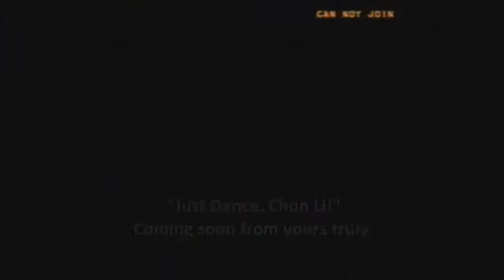(Part 5) Tatsunoko VS. Capcom (w/ Custom Music) - Survival Mode [Wins 25-29] - PEMNAS Playthrough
Welcome to the fifth part of my TENTH ever PEMNAS playthrough. This month's game is the quirky, and popular Wii fighting game: Tatsunoko Vs. Capcom Ultimate All-Stars -- with custom music from other games!! Also, in high definition! Finally, I get to make a video series of this, and after a year of waiting I finally get to try my hands on playing as Mega Man Volnutt, Zero, Frank West, and Viewtiful Joe. And their all awesome too!

In this series, I'll be playing through Survival mode to see how far I get in the game. As the matches go on, it gets increasingly harder. One thing I must point is that... I AM NOT AN EXPERT AT THIS GAME, you'll definitely see me spamming some moves at some parts of the matches. Also, please note that this game was only played with the Wiimote.

As I venture through the game's survival mode, we'll be listening to a plethora of other game music to allow a different, unique musical experience. The soundtrack for this game is totally awesome and all, but it never hurts to expand the playlist. ^ o ^

The following music featured in this part include:

(0:09) Vs. Saki & Alex
♫ Stage 12 - Mystic Mansion (Sonic Heroes)

(2:04) Vs. Jun The Swan & Frank West
♫ Yatterman's Workshop (Tatsunoko VS. Capcom Ultimate All-Stars)

(3:51) Vs. Yatterman-2 & Joe The Condor
♫ Go Straight (Stage 1-1) (Streets of Rage 2)

(5:28) Vs. Chun Li & Roll
♫ Just Dance, Chun Li! (Lady Gaga) - Mixed by me.

(7:10) Vs. PTX-40A
♫ Elysium - Defense Zone (Mega Man Legends 2)

I hope you guys enjoy this run as much as I had, and I hope maybe you'll learn something from this series. Also, PEMNAS stands for "PLEASE EXCUSE MY NOOB ASS SKILLS." I invented the term myself.